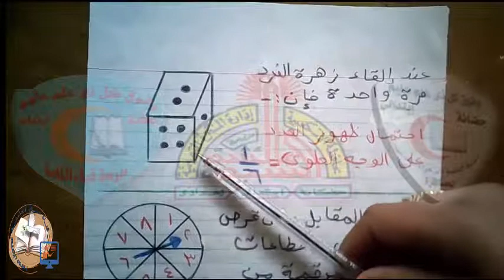7- رياضيات- الاحتمال#الرابع_الابتدائى#قناة_حراء_التعليمية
7- رياضيات- الاحتمال#الرابع_الابتدائى#قناة_حراء_التعليمية